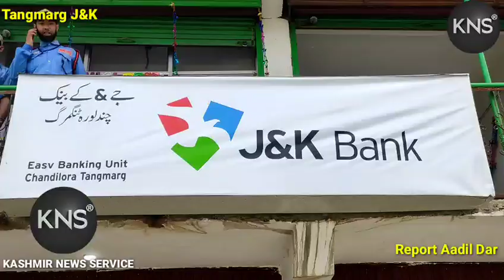J&K Bank commission inaugrates USB unit in Chandiloora Tangmarg today.... Aadil Dar.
J&K Bank commission inaugrates USB unit in Chandiloora Tangmarg..

Extending its banking and financial services further deep into the rural pockets of Kashmir J&K Bank today commissioned full fledged ultra small business unit at Chandiloora in Tangmarg.

In which Tehsildar Tangmarg Dr. Nisar Rasool Along with Cluster head J&K Bank Baramulla Shabir Ahmad Bulla,Zonal head north Arshid Hussian inaugrates the ultra small business unit.

He was along with Branch head Tangmarg,Kunzer President traders association Tangmarg, Chandiloora and BDC Tangmarg and other officials were present the occasion.

Reports By Aadil Dar